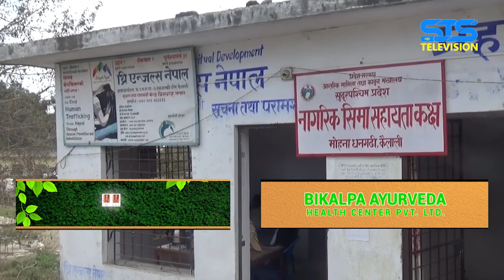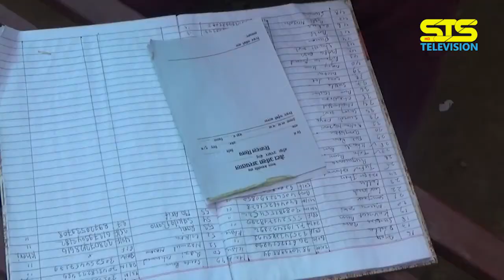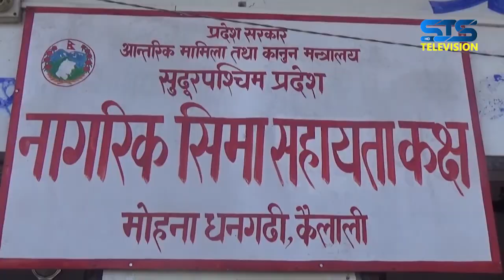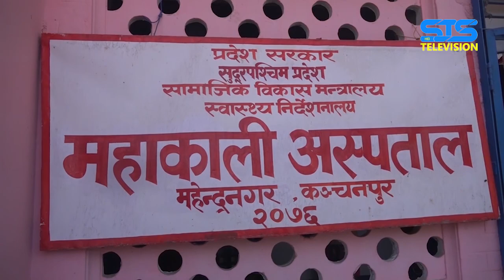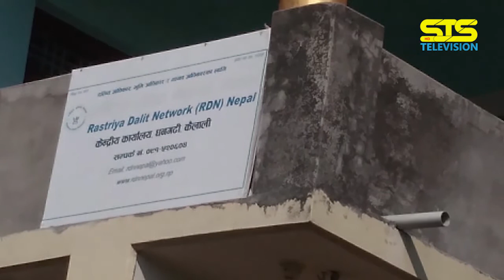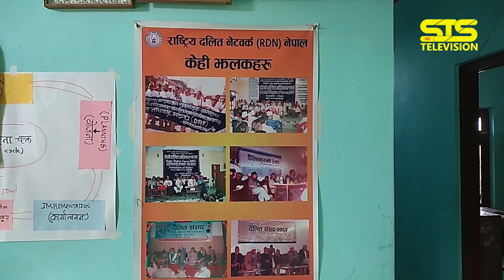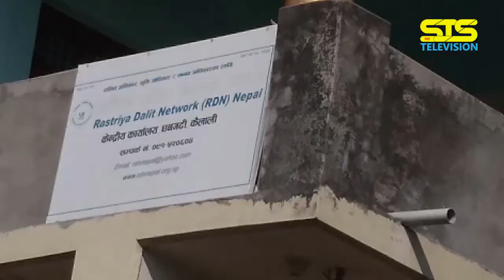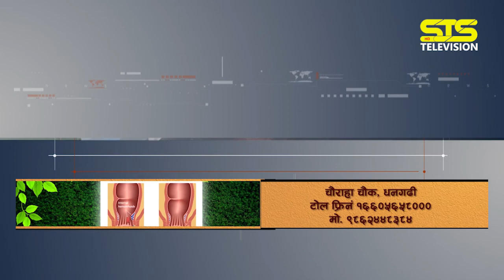STS NEWS 2077-09-21